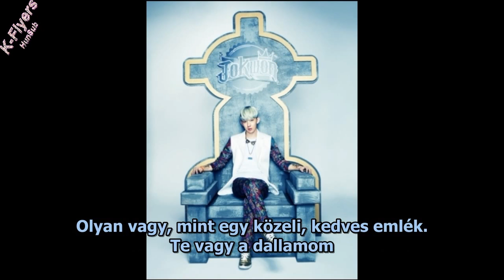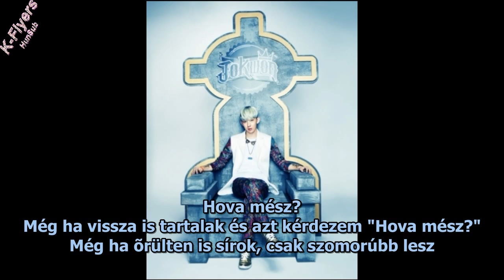Jo Kwon (2AM) - Lipstick (Hun Sub)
Jo Kwon -  Lipstick  magyar felirattal
A dal magyar címe: Rúzs